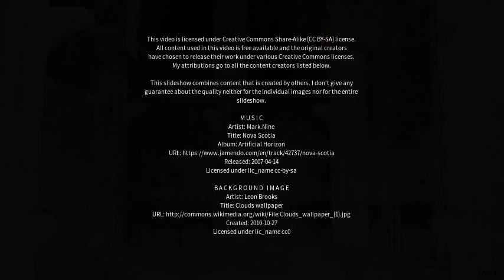Best places to visit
Best places to visit - Leeswood (United Kingdom) Best places to visit - Slideshows from all over the world - City trips, nature pictures, etc.